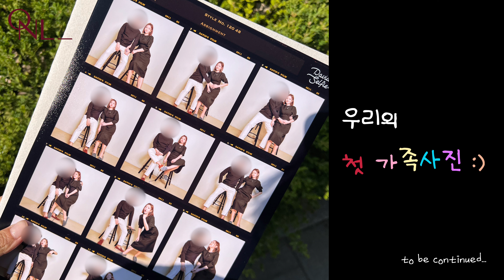(방방로그) 결혼 3년차 드디어 임밍아웃!! ㅣ난임이라더니 한번에?ㅣ남편의 반응ㅣ 태명공개ㅣ임신 초기 4주차 브이로그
(영상은 1080 고화질로 보실 수 있습니다)

안녕하세요 오늘나래예요 !  :)
오늘은 오랫동안 묵혀온 저의 첫 임신 브이로그를 공개합니ㄷㅏ :)

저희는 결혼 3년만에 임신 준비하기 시작했고 자연임신이 쉽지 않을 것 같아 난임병원을 찾아갔으나 다행히 치료전 자연임신을 시도한게 한번에 좋은 결과로 이어졌어요🥰
그 사이엔 임신이 쉽지않을까 얼마나 혼자 자책하고 속상했는지 몰라요..
그래서 참 많은 예비엄마들의 마음이 함께 공감가기도 하더라구요. 🙏🏻

현재 임신 4개월이 넘은 시점이라 드디어 여러분께 그간 찍어온 임신 브이로그zip을 하나씩 풀어보려구요🤍

임신하고 많이 한 생각이 ‘나같이 비슷한 주수의 친구 한명만 있으면 도움이 많이 되겠다’ 라고 생각한건데
저의 브이로그가 누군가에게는 조금이나마 도움이 됐으면 합니다 💜

여러분의 구독❤️좋아요💜 댓글은 저에게 정말 큰 힘이 됩니다 ^^
고맙습니다 !!

ㅡㅡㅡㅡㅡㅡㅡㅡㅡㅡㅡㅡㅡㅡㅡㅡㅡㅡㅡㅡㅡㅡㅡ